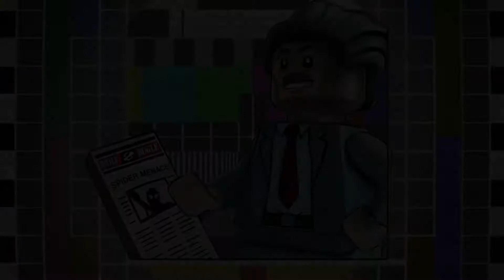LEGO® MARVEL Super Heroes 2_2019 me and Jacob